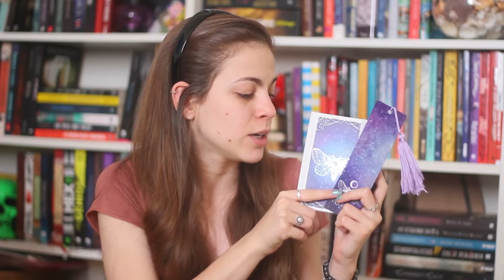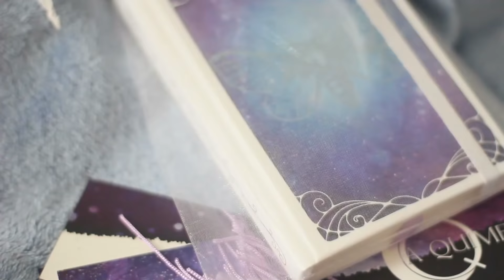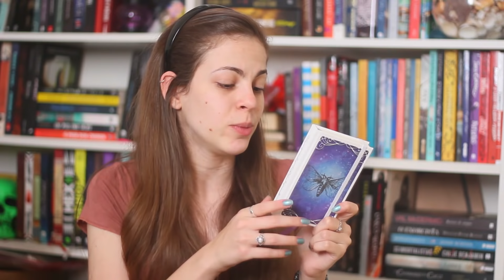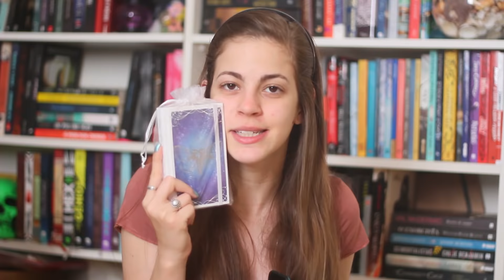CADERNETA A QUIMERA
"Tudo o que uma vez foi esquecido, abandonado ou perdido é possível registar, se apenas na tinta e papel deixar-se guiar."

Primeiro produto planejado e criado pela A Quimera, é real e você pode ter para você! A Caderneta, foi pensada por quem ama papelaria e entende as necessidades do usuário.

Beatriz Paludetto
Caixa postal 8738
86020980
Londrina-PR

👉LINK DA ALEGRIA

Equipamento:
Câmera: Canon 60D
Lente: Canon 50mm 1.8